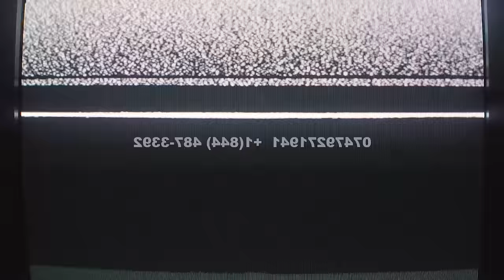Static Dress - Di-sinTer (ft. King Yosef) (Official Music Video)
Lyrics:

drowning
red lights catch breath
all mistakes
wiped away reckless sentiments
cemetery’s : stability
rope burn left for company
once buried you cant leave him

six feet is just the start for me

just another hit to the chest
i’ll just lay here

played out our movie like a b-side
to only feast on cowards hearts that couldn’t hide
analyse every scratch word once said
soft spoken when i’m played in defence.

get the photographs of the evidence
evicted scenes of mine
save your self before the end tonight
bodies beneath the ground breaking
I retrace the steps
and i’ll just lay here

contort
bend
scratch
getaway
rip the tape
staple face
bodies mark our scattered grave

humiliate me
thrown in led footed no looking back
my impact makes no sound

three days
in here with no air
marble veins run black and dry
to try to love then never have tried

try to love then never have tried

once your buried you’ll never leave me.

Directed by Static Dress.

Produced by Erik Bickerstaffe & Static Dress
Mixed by Erik Bickerstaffe